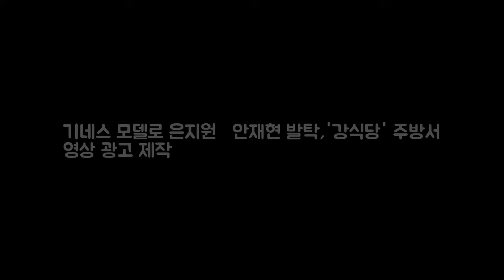기네스 모델로 은지원·안재현 발탁강식당 DKO 뉴스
OSEN=강희수 기자] 프리미엄 흑맥주 기네스가 새 광고 모델로 가수 은지원과 모델 겸 배우 안재현을 발탁했다. 기네스는 둘을 모델로 해 기네스와 음식의 궁합이라는 소재의 영상을 촬영했고 이 영상으로 광고 캠페인을 시작한다고 6일 밝혔다. 기네스의 새로운 캠페인 영상은 tvN의 신규 예능프로그램 신서유기 외전 - 강식당(이하 강식당)에서 각각 홀총괄매니저와 주방보조로 출연하고 있는 은지원과 안재현이 강식당 주방에서 유쾌한 분위기로 음식을 준비하며 함께 기네스를 즐기는 모습을 담고 있다.
[Oh!쎈 컷]흑기사 김래원X신세경X서지혜 시크 속 애교 한 가 DKO 뉴스: